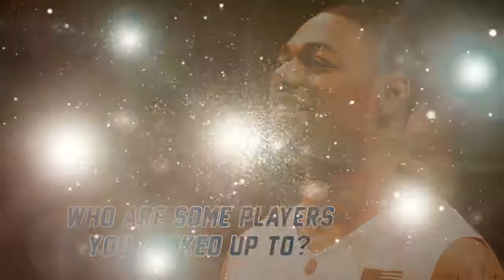One-On-One Demetri McCamey